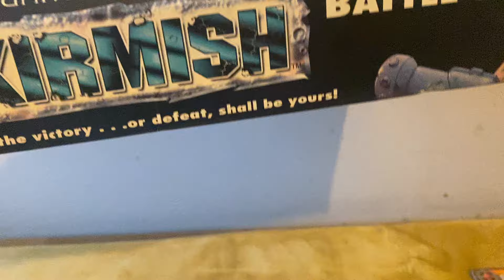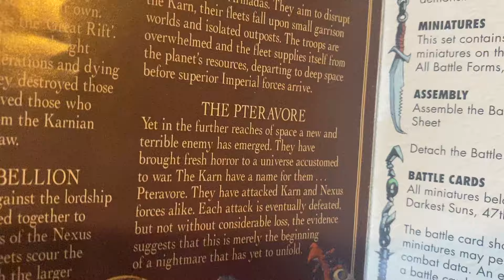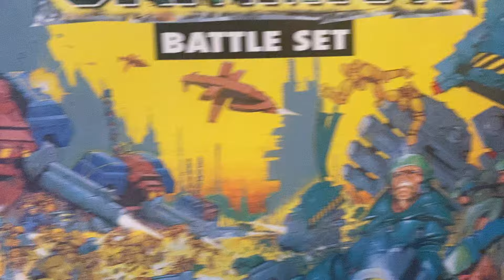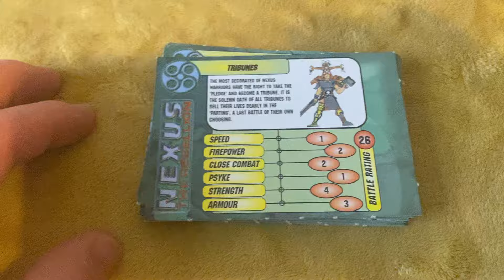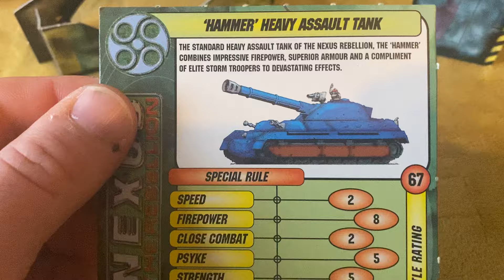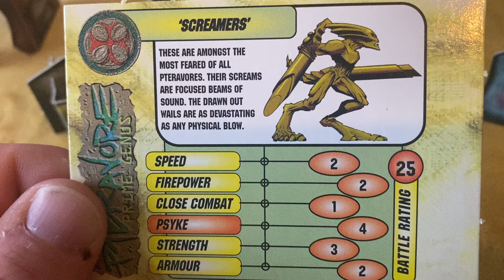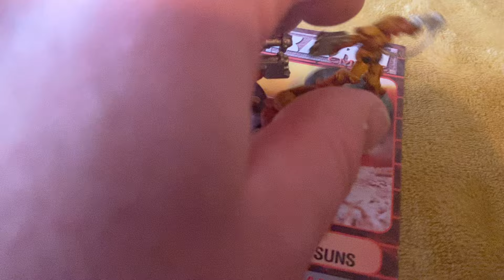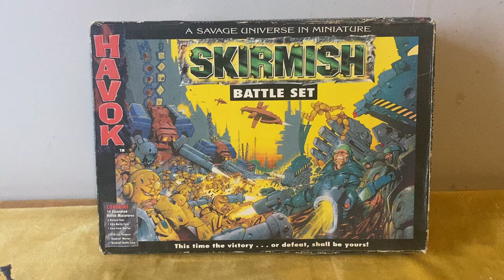A cheap alternative to Warhammer 40k part 2